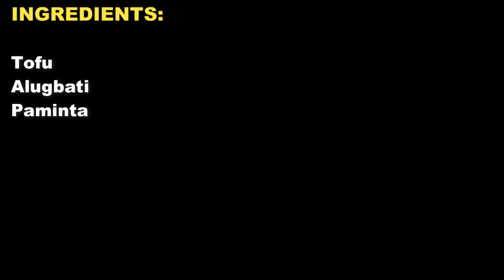Best Tofu with Alugbati Recipe by| Food is Life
This recipe video shows the procedure on how to cook tokwa and alugbati with oyster sauce.